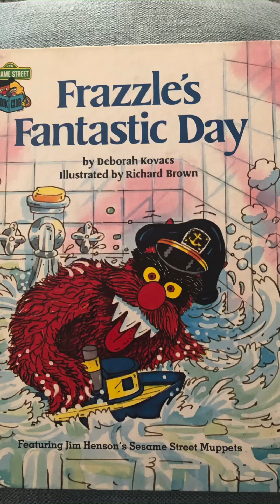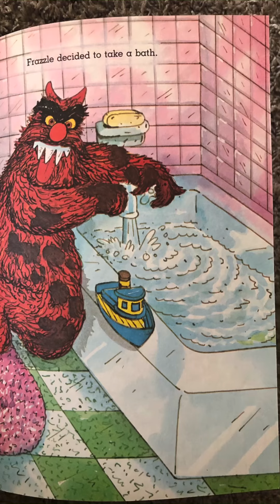Frazzle’s Fantastic Day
By Deborah Kovacs
Illustrated by Richard Brown
Featuring Jim Henson’s Sesame Street Muppets